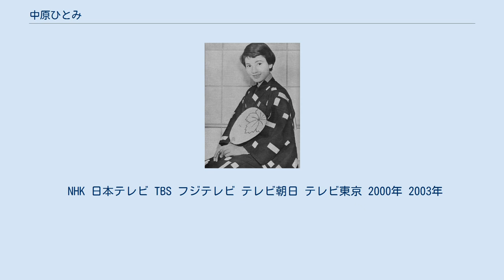中原ひとみ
中原 ひとみ（なかはら ひとみ、1936年7月22日 ‐ ）は、日本の女優。
本名：土家 里子。
愛称は「バンビ」。
東京市（現東京都台東区）出身。
アズユー所属。
夫は江原真二郎。
長男は土家歩、長女は土家里織。
 1955年 共立女子高等学校中退。
東映ニューフェイス第1期生として、東映へ入社。
同期には山本麟一・高田敏江・南原宏治らがいる。
1954年、映画『魚河岸の石松 女海賊と戦う』でデビュー。
 『純愛物語』で原爆の後遺症で短い生涯を閉じるヒロインを演じ、1957年のキネマ旬報ベストテン第2位に入った。
1958年6月25日、世界三大映画祭の一つ第8回ベルリン国際映画祭に出席のためドイツのベルリンへ出発。
6月27日、映画祭開幕。
最終日の7月8日、出演作で出品作の『純愛物語』が銀熊賞 (監督賞)を受賞。
審査委員会の長編劇映画部門の委員長はフランク・キャプラだった。
その後、フランス・イタリア・スイスを経由して、7月21日、約1ヶ月ぶりに日本に帰ってきた。
当時はまだ海外渡航自由化の前で、この映画祭出席は受賞と共に貴重なヨーロッパ訪問となった。
日本出発時の写真が現存する。
 1960年代初めまで東映現代劇の看板女優として数々の映画に主演。
 1960年、江原と結婚。
 1963年以降は活動の場をテレビドラマへ移した。
 1979年頃から再び映画にも出演し、演劇にも活動の場を広げる。
 家族4人で出演したライオン歯磨（ホワイト&ホワイトライオン）のCMは、10年以上にわたって制作された。
夫の江原とはおしどり夫婦として紹介されてきた。
 1990年に長男を交通事故で亡くし、翌年に亡き息子への思いをつづった著書を出版。
 趣味はガーデニング・麻雀・書道。
 NHK 日本テレビ TBS フジテレビ テレビ朝日 テレビ東京 2000年 2003年